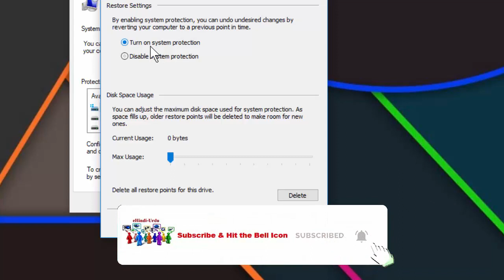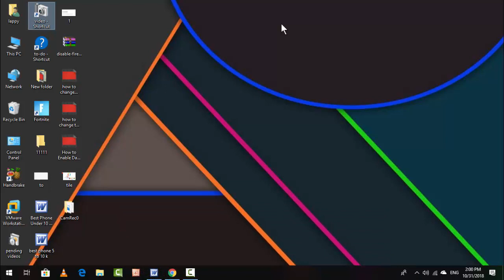How To Delete Restore Points In Windows 10 PC